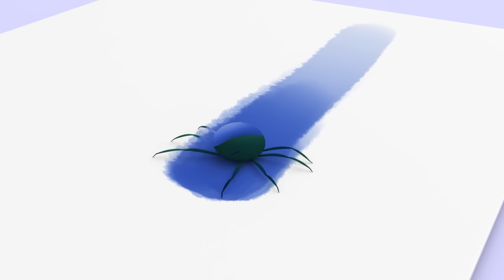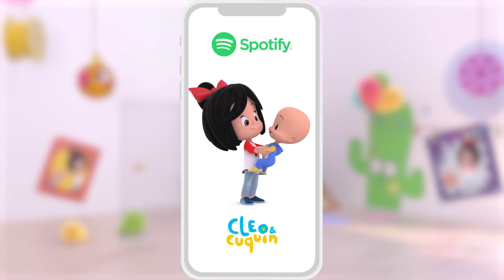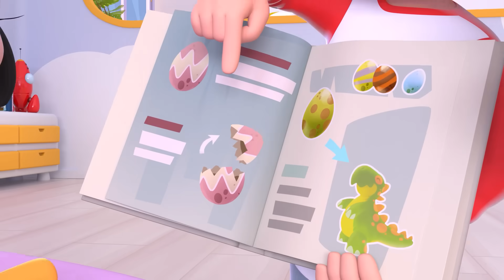Vamos a contar mentiras y más canciones infantiles con Cleo y Cuquín | Familia Telerin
Vamos a contar mentiras... como que las ballenas vuelan alto. ¿Se te ocurren otras cosas? ¡Canta y diviértete con las canciones de Cleo y Cuquin!

VAMOS A CONTAR MENTIRAS - LETRA

Ahora que hemos inventado
El mando de las mentiras, tralará
El mando de las mentiras

Ay ¡ Cuquín se lo ha llevado
Y del cielo caen verduras, tralará
Y del cielo caen verduras

Vuelan alto las ballenas
Y en verano hay mucha nieve, tralará
Y en verano hay mucha nieve

Del suelo crecen muñecos
Las hormigas son gigantes, tralará
Las hormigas son gigantes

Vamos a contar mentiras.